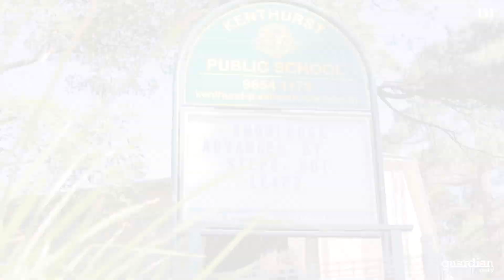14 Johnson Ave - Guardian Realty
Kenthurst-14 Johnson Ave